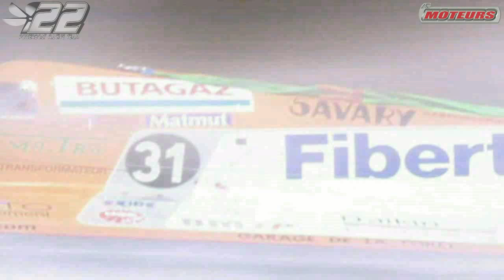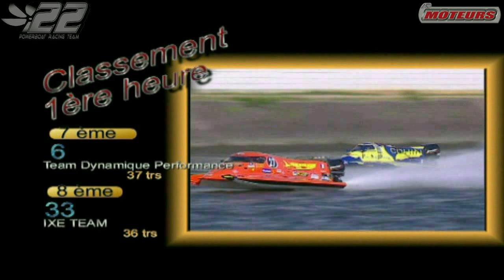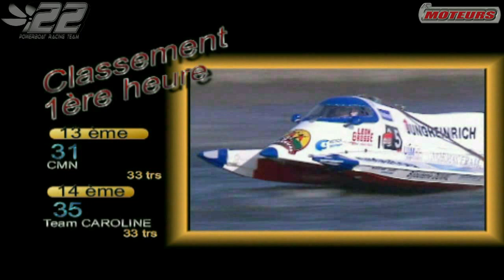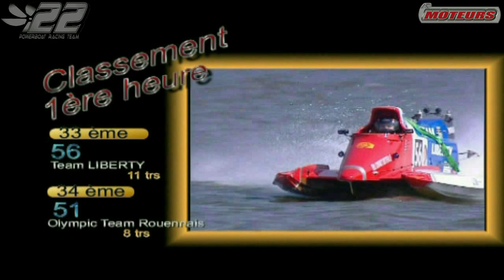016 - Presse - AB MOTEURS - powerboat.free.fr - #22 POWERBOAT RACING TEAM